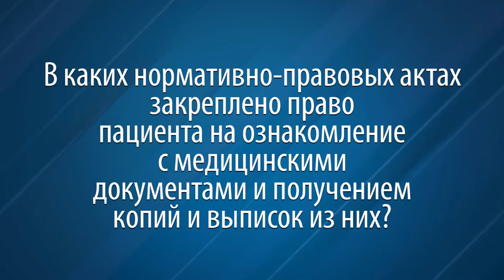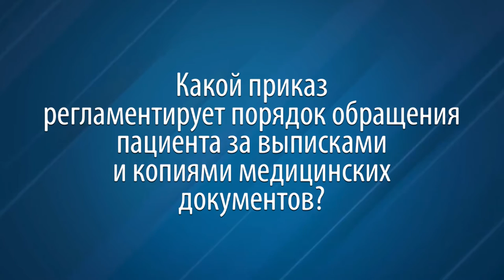Имею право. Выпуск №8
Каждый человек имеет право получить информацию о состоянии своего здоровья. Куратор проекта «Право на здоровье» Людмила Колотухина расскажет о том, как правильно оформить запрос и в какие сроки медицинская организация обязана дать ответ.